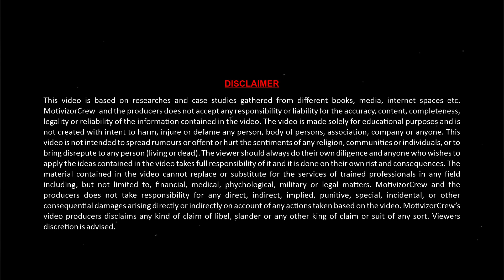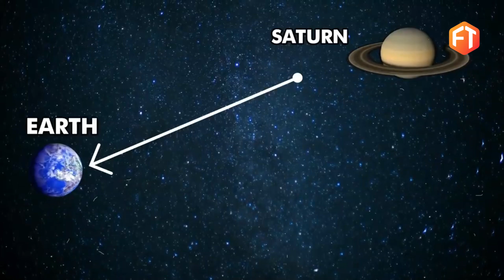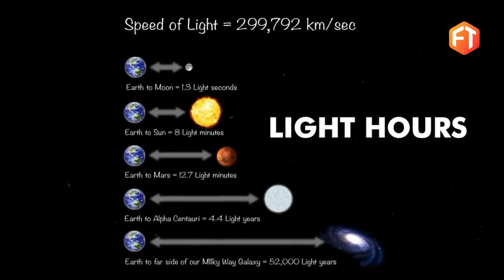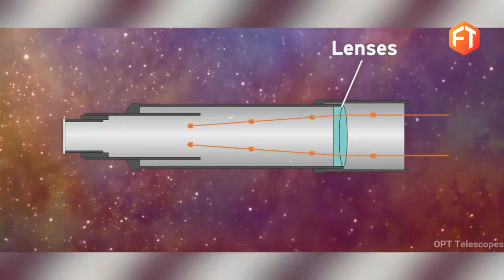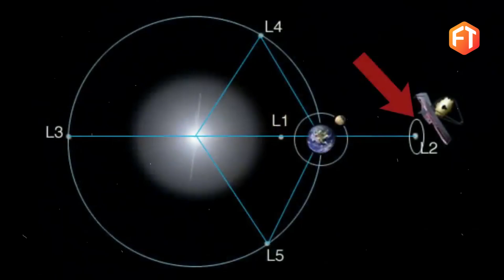How Can a Telescope See the Past | Telescope Which Can See Past | James Webb Telescope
Here you will find a variety of facts showcasing the coolest videos on the planet. From the newest facts to amazing facts that will blow your mind. It’s all here on Unboxing the FACTZ.

Top Amazing Facts | top amazing facts short video | top facts short video

☀️"@factztrendz" works Hard to Provide☀️